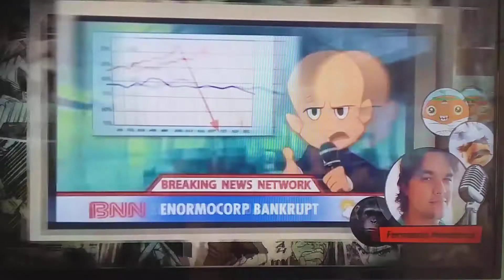2 de janeiro de 2021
DUBLAGEM HORTELINO TLOCA LETLAS MULHER